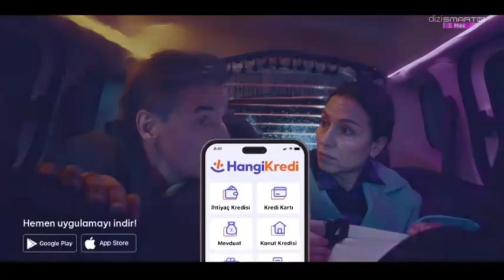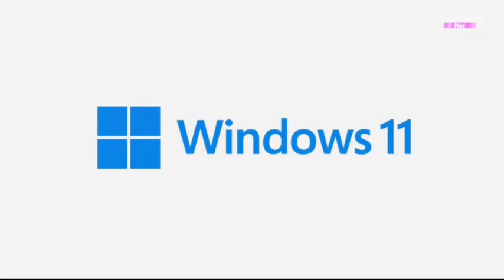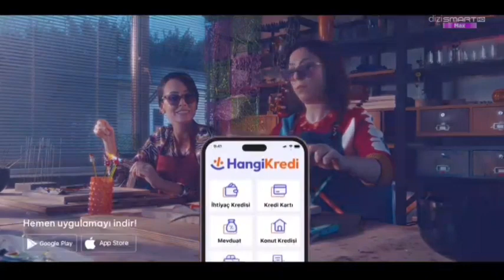DİZİSMART MAX - Program Tanıtım ve Reklam Kuşağı (Ocak 2024)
Videonun sahibi: Havvalı Fırtına

Ben tekrardan Havvalı Fırtına'ya çok teşekkür ederim ve ne kadar teşekkür etsem azdır, Sağol kardeşim!